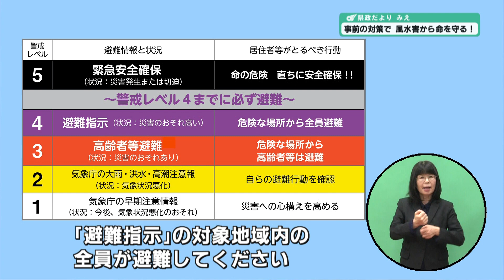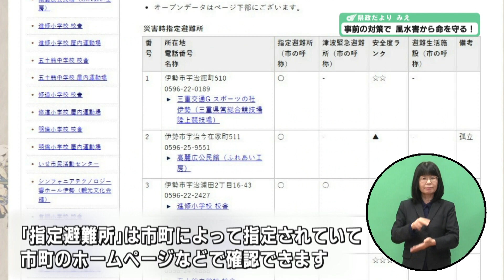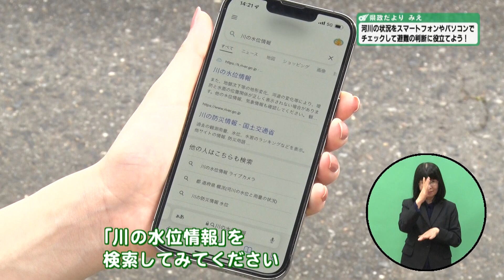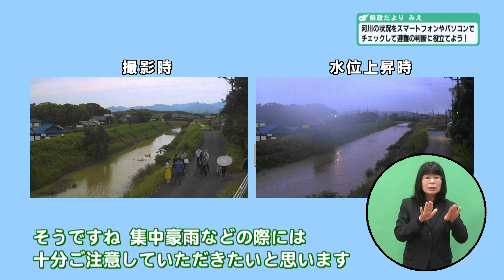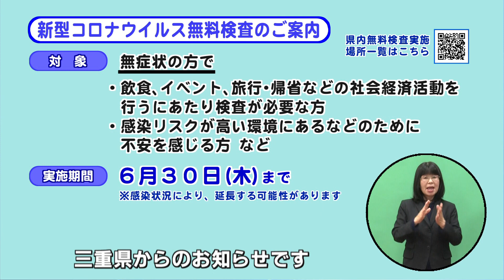県政だよりみえ6月号【2022年6月19日放送】▽リポーター：奥村莉子（三重テレビアナウンサー）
▽事前の対策で風水害から命を守る！
大雨や台風が心配な季節になりました。「もしも」の時の備えはできていますか？
今回は避難所での生活を想定した非常持ち出し品について考えます。

▽河川の状況をスマートフォンでチェックして避難の判断に役立てよう！
ゲリラ豪雨の発生や遠く離れた地域で降った雨によって、警報や避難指示が出ていなくても、急に川の水かさが増えるなどして、危険な状況になる場合があります。
河川の状況が安全な場所から確認でき、早い段階での避難に役立つシステムを紹介します。

▽新型コロナウイルス感染症関連情報
・新型コロナウイルスの無料検査について
・妊娠期の新型コロナウイルスに関連した不安や悩みの相談など

▽視聴者プレゼント：「結びの神 パックご飯」12食分セットを3名様（7月10日締切り）

結びの神 パックご飯